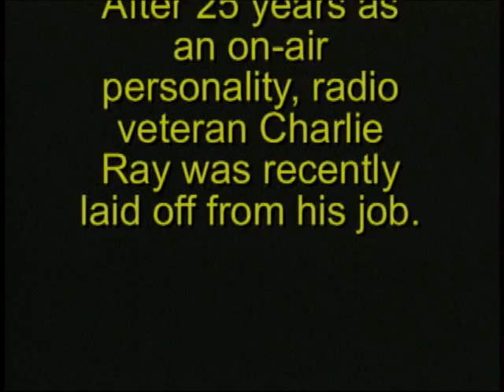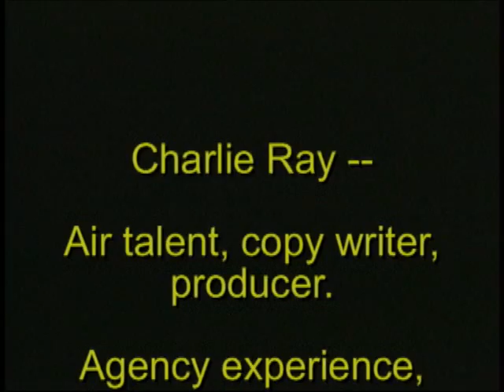Charlie Ray: Desperate Homeless DJ (Help this man get a job!).mp4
HELP!  If you like this video, PLEASE PLEASE PLEASE re-post it, link to it, embed it somewhere . . . just help me get the word out and find a job. (Hey, it worked for Ted Williams, that OTHER homeless DJ . . . )